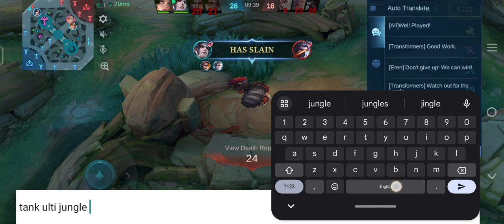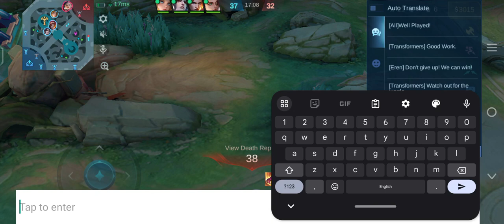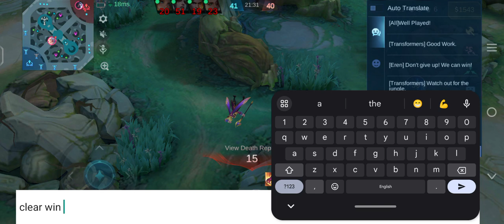Spine breaking teammate - Ranked - Mobile Legends bang bang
fraud top 2 cecilion (mage)
mage user only player as Tigreal (tank)
goofy aah doing lord while enemies 4 dead (mm)